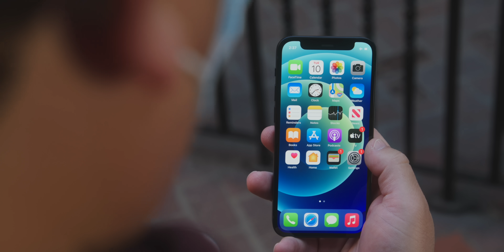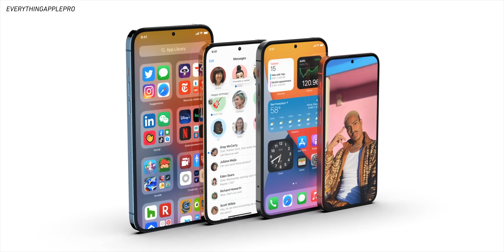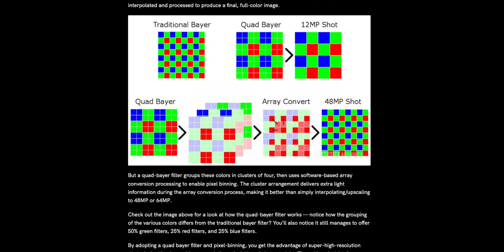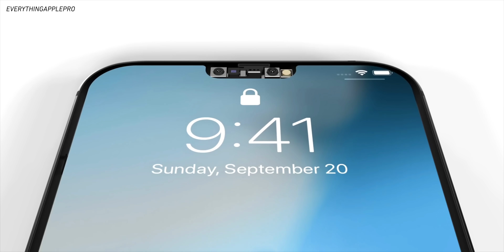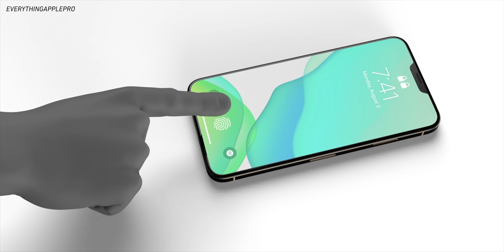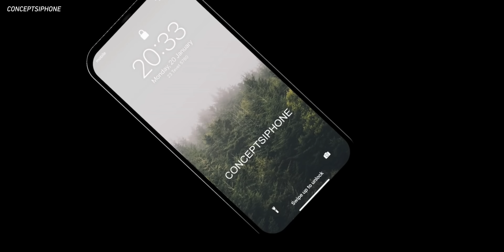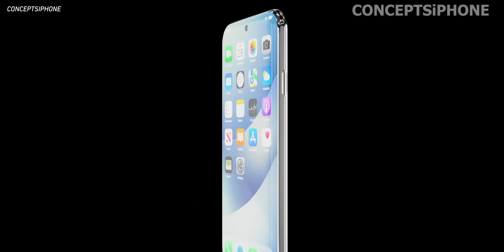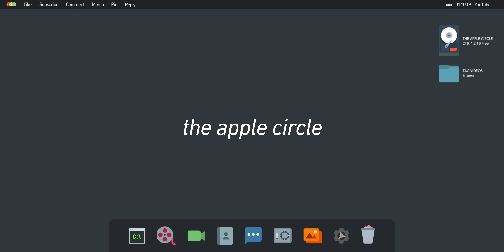iPhone 14: Big Changes Revealed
Apple has a lot of exciting tech and announcements in the queue for 2022, but at the top of the list are the iPhone 14 and iPhone 14 Pro. Unlike the iPhone 13 and iPhone 13 Pro, we're getting a design overhaul with the 2022 iPhone and many other goodies. Let's break down the next iPhone and why it will be huge for Apple in 2022.